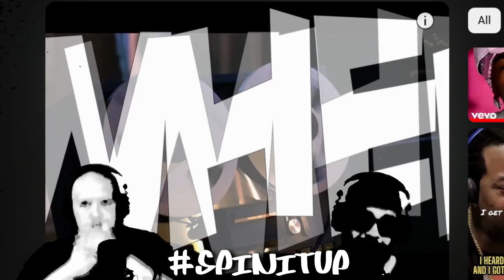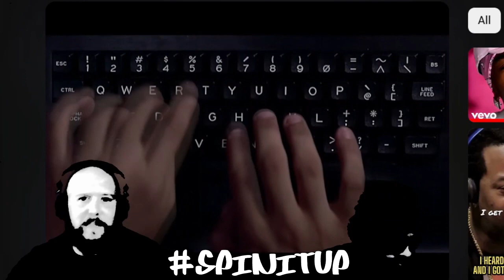SPINITUP X HIGH C